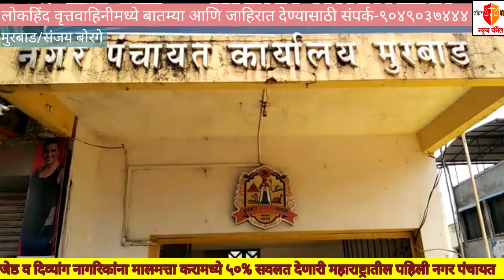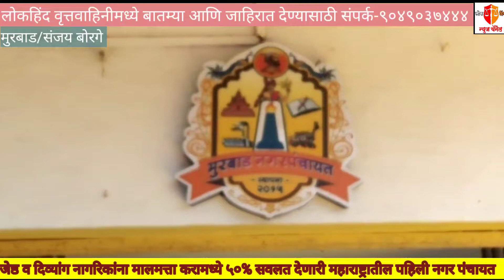जेष्ठ व दिव्यांग नागरिकांना मालमत्ता करामध्ये ५०% सवलत देणारी महाराष्ट्रातील पहिली नगर पंचायत